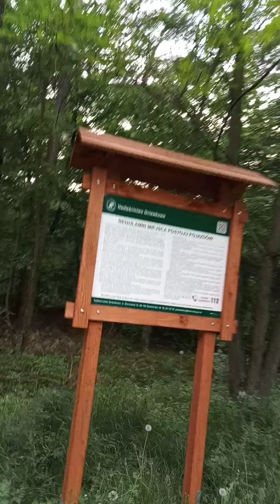Taki tam urbex